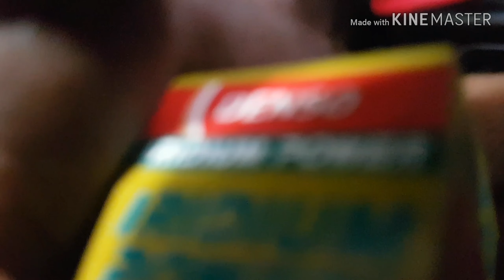Yamaha FZ S Racing ignition coil install